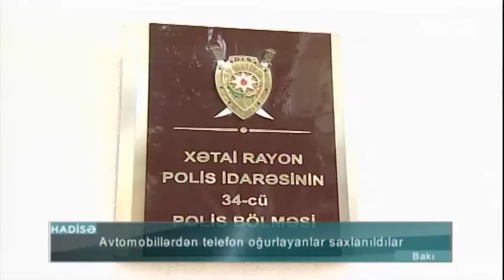Avtomobillərdən telefon oğurlayanlar saxlanıldılar - ARB Kəpəz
Avtomobillərdən telefon oğurlayanlar saxlanıldılar